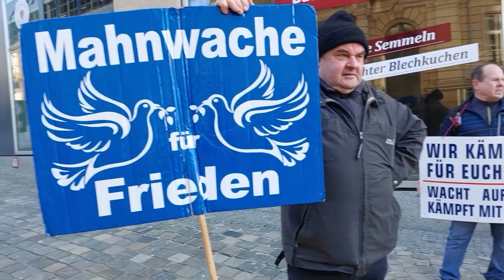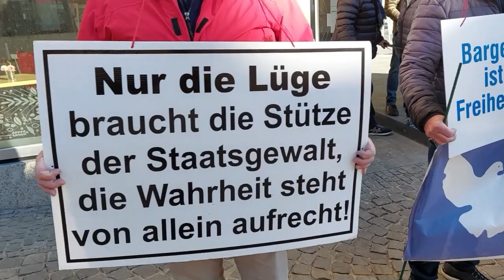Mahnwache für Weltfrieden und Freiheit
in Plauen am 24.Februar 2024
Die deutsche Friedensbewegung und der Ukraine-Krieg